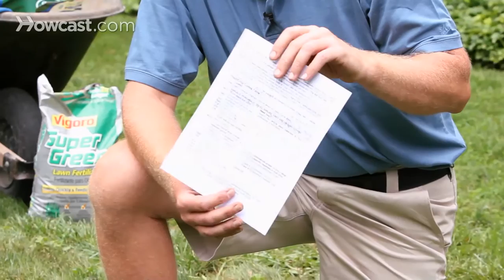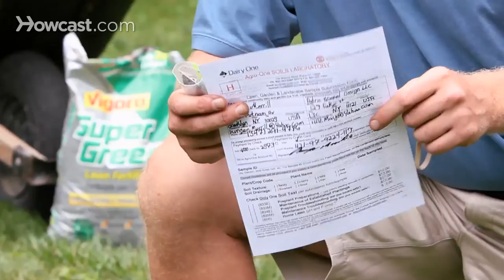How to Take a Soil Test | Lawn & Garden Care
If you really want to know what's going on with your soil, you're going to have to take a soil test.

Now where do you get a soil test performed? Every state has a local county extension, and on that extension website, you're going to find a form that you can download and print out and that form is going to need to go with the soil when you send it in so that they know what crops you're trying to grow and how to label the soil.

So download the form, print it out, fill it out to the best of your knowledge, front and back, and then you're going to have to go out in your yard and you're going to have to get some soil to send to the county extension.

Now here we've started already. The first thing you're going to want to do when you take a soil test is to remove the top or the organic layer. If that's mulch or if it's turf, whatever it is, get that off of there because that's going to make the soil test seem different that the soil you have. What you're interested in doing is getting a sample of the soil that's underneath what's on the top. So we removed the turf, and then you need a spoon or here, an ice cream scoop is pretty good. You might want to avoid anything that's galvanized because the zinc can show up on the soil test and might make the results look a little different than they are. So you want a little Ziploc baggie like this, then take your scoop. Now you're down below and all the organic matter you've gotten out of there, so you're getting just the soil.

And then take a scoop, scoop a few scoops, scrape along the edge of the hole, put it into the baggie, and you're going to want to get maybe a third of the cup of soil from this hole here. And then when you've got about a third of the cup, that's about a third of what you're going to need. If there are any grass blades or organic material in there you might just go in and take that out, because that might skew your organic content reading.

So you've got about a third there. Then what you're going to want to do to get the other two thirds is make two other holes in your yard far away from this one, at equal spacing around your yard. So the combination of those three soil samples you're going to have in this bag, you're going to mix it all together so that really gives a pretty good sample of your entire yard, not one single space.

And once you've got it all in there, I'm going to seal the top. Get the air out a little bit. Roll it up. If you have a rubber band, that's a good thing to put around it. Actually you'll want to make sure if you have more than one sample of that, you label that with masking tape or something like that, or put a little piece of paper in there, and make sure that each sample stays with it's appropriate sheet. If you have multiple samples, say you're taking different lawns, "I want to know what my front lawn is. I want to know what my back lawn is. I want to know what my neighbor's lawn is, then you'll need a separate sheet for each one, to go with that sample. One simple way would be just roll it up a little bit neatly, put a rubber band around it. Then you have your envelope addressed to the local county extensions, soil testing thing, you put it in there, seal it up, send it off, and then probably about two to three weeks later they're going to send you a report back.

Now that report is going to list several things about your soil. Firstly and most importantly probably, it's going to list the pH. That's how acidic or how basic your soil is. And that's going to be very important because if you're growing turf grass you need a fairly neutral environment. The report is also going to tell you how much amendments to add to the soil to get to that proper pH. Lime, if it's too acidic, or possibly sulfur, if it's too basic. But that's rarer and harder to do. The other thing it's going to tell you that's really important is how much organic matter you have in your soil. Ideally, you want to have about five percent. And if it's low, if you have less than five percent, they might recommend that you augment your soil with a little compost or something to bring some organic matter in.

We've talked earlier about mulching your leaves in. That's an excellent way to raise organic matter in your soil.

So send it off to the county extension. Get their recommendations back and then follow those to improve your soil to improve your lawn.